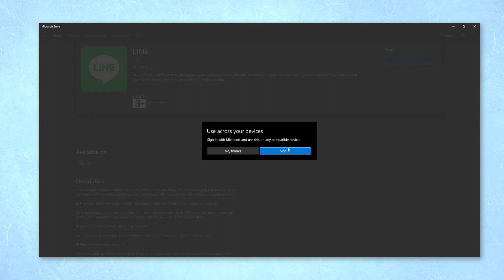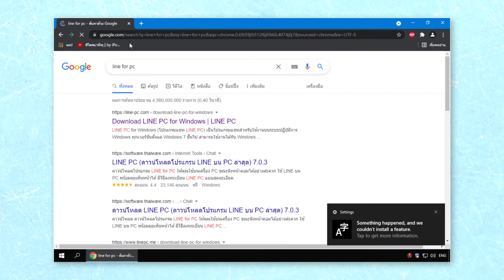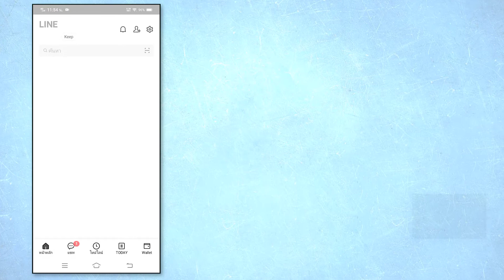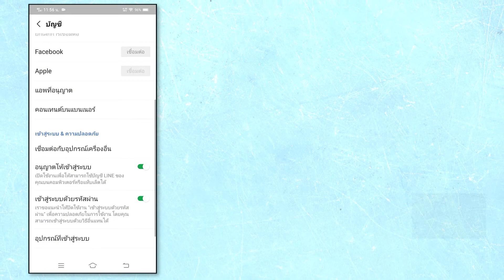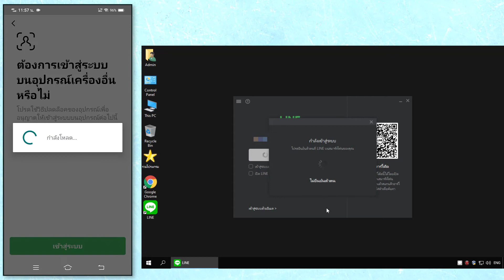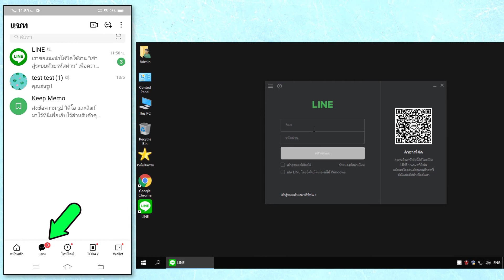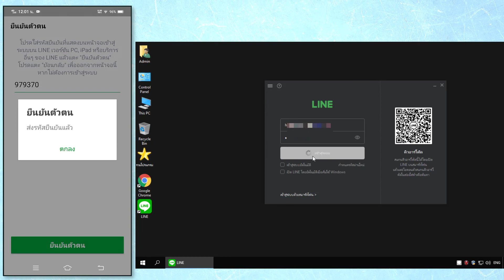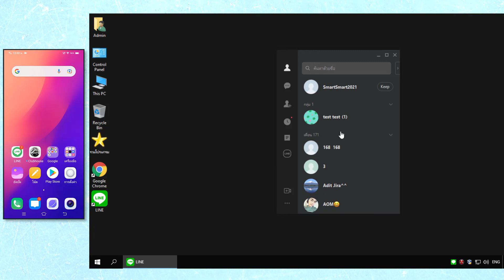ใช้ Line บน PC [by iPower]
แนะนำการใช้ Line บน PC
เพิ่มความสะดวกในการใช้งาน แชท รับส่งไฟล์ เพื่อทำงานต่อบนคอมพิวเตอร์ได้
พร้อมแนะนำวิธีล็อคอินเพื่อใช้งาน

- หากเพื่อนๆมีปัญหา หรืออยากให้ทำคลิปเกี่ยวกับอะไร ฝากไว้ที่คอมเม้นต์ได้เลยนะครับ
- หากคุณชอบวีดีโอนี้ อย่าลืมกดถูกใจ และกดติดตามช่อง เพื่อชมเทคนิคดีๆจากเรา
- ชีวิตสมาร์ทๆ โดยไอเพาเวอร์ นำเสนอ เทคนิค วิธีแก้ไข ปัญหาไอที,ช่าง,เรื่องทั่วไป
ที่ทำให้ชีวิตคุณง่ายขึ้น ทุ่นเวลา
หากไม่ต้องการพลาดสาระความรู้ เทคนิคดีๆจากเรา
สามารถกดติดตามช่อง ชีวิตสมาร์ทๆ by iPower และกดแจ้งเตือนไว้ได้เลยครับ
พ่อค้า แม่ค้า ร้านค้า# ขายของ# มือถือราคาถูก#